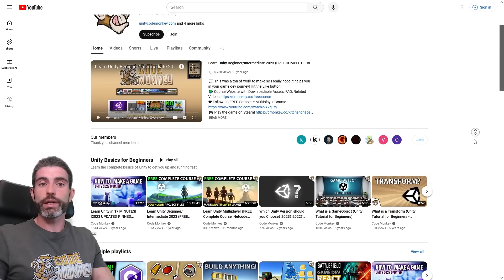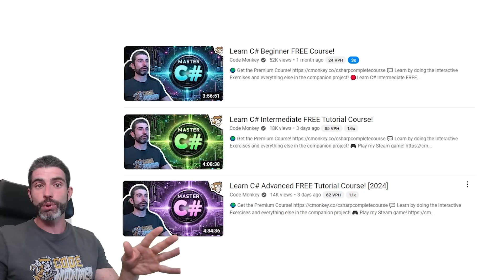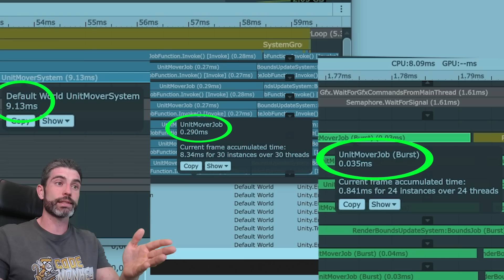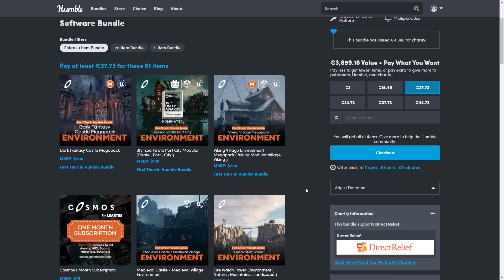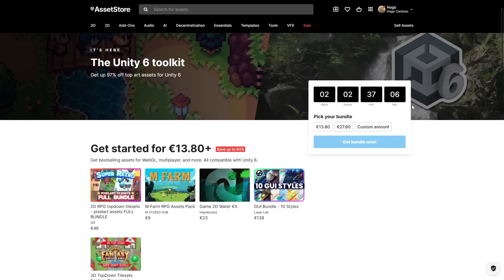60 DAYS to ACHIEVE your GOALS!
💬 Have you looked at a calendar lately? It's November, meaning just 60 days until the end of 2024!
That's plenty of time to achieve a new goal or complete some project before the new year arrives.
What will you do in these 60 days?